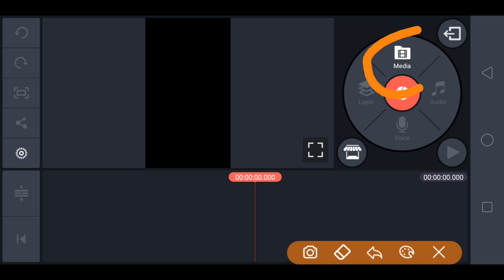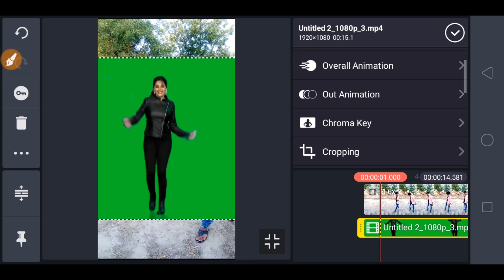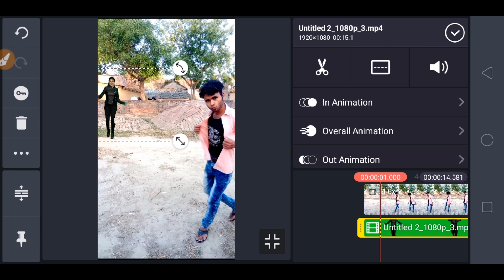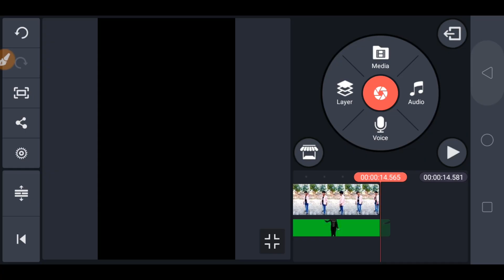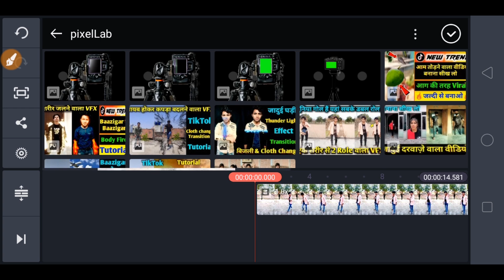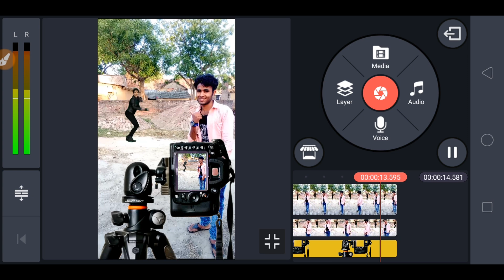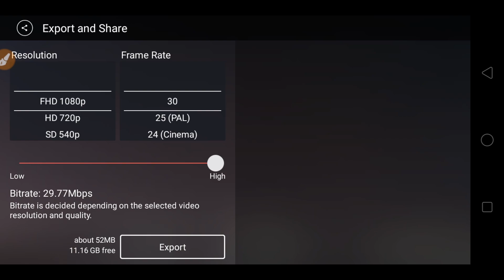Mohabbat Dil Ka Sukun Hai Aetvaar Madhuri Dance Behind & Front DSLR Camera VFX Video Kaise Banaye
DSLR Camera Aur Background Me Ladki Or Madhuri Ka Dance Wala VFX Video Kaise Banaye | By Tech Arman

Tik top behind main Madhuri Dixit aur girl ka dance karne wala video Kaise Banaye , how to make tik Tok new viral VFX girl dance behind or front DSLR camera video VFX tutorial , tiktok per background mein ladki ka dance aur front mein DSLR camera lagane wala tik Tok video Kaise Banaye